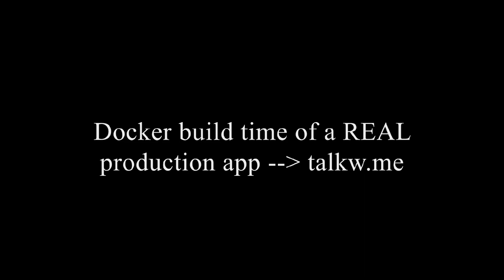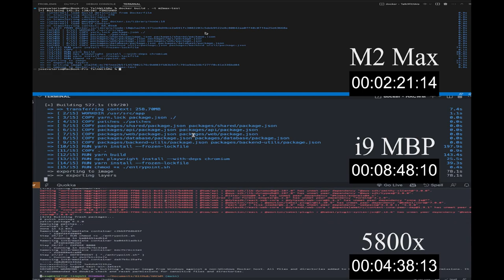M2 Max 96gb vs i9 MBP 32gb vs 5800x 32gb + 3080Ti - Docker Build Benchmark of a REAL app! - talkw.me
Got an M2 Max MBP recently, was interested in the comparisons of a fresh docker build of an app I work

Let me know if you have any questions or if you want to see any more benchmarks